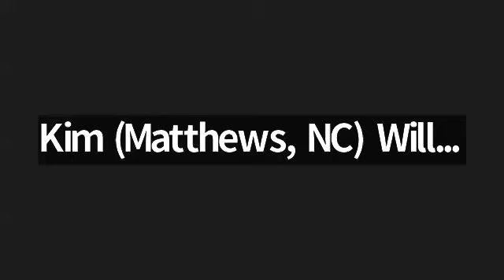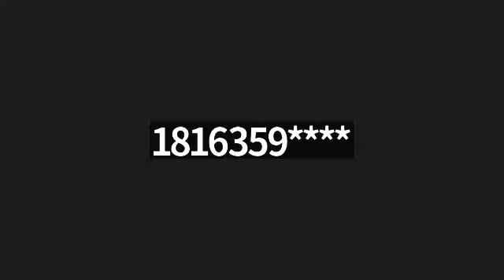You 2.0 Holy Ghost Reboot W6